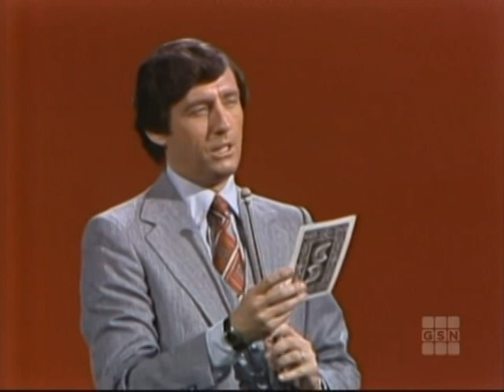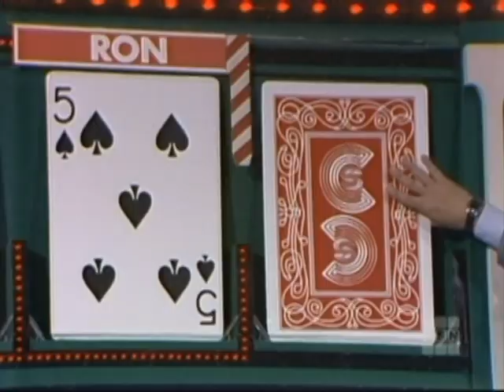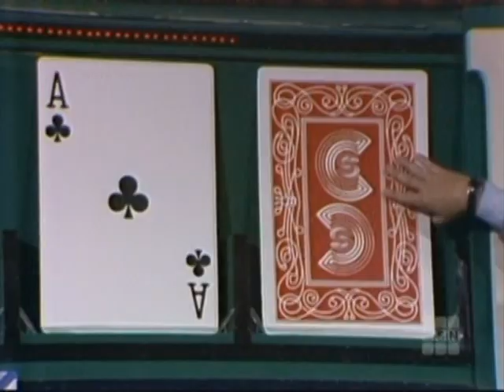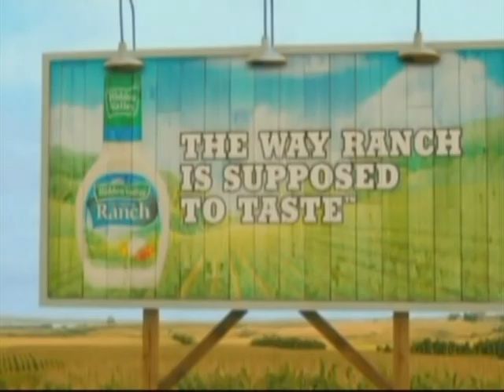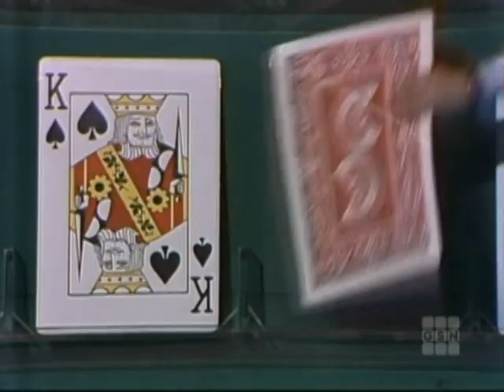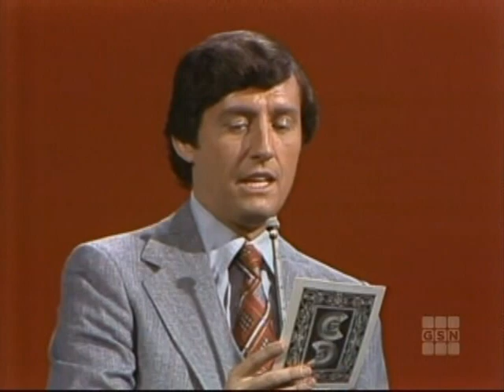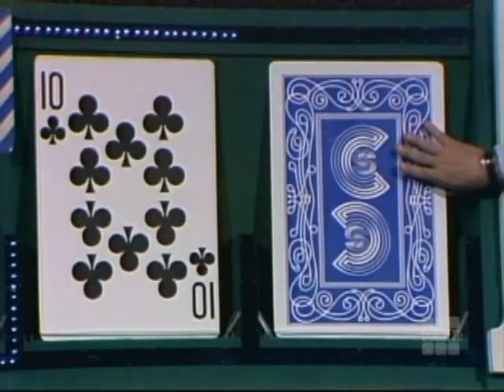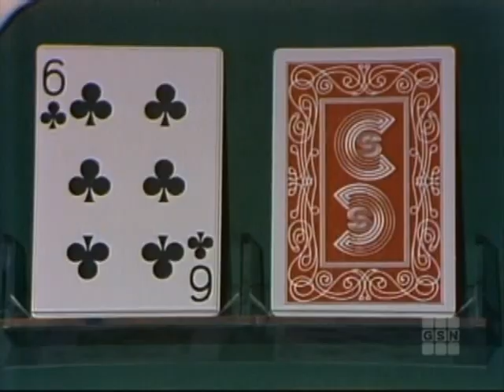Card Sharks - Episode 250